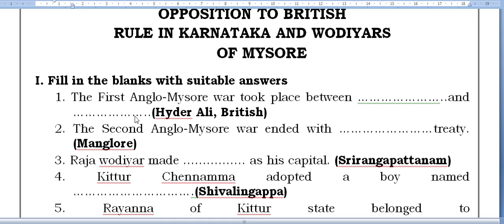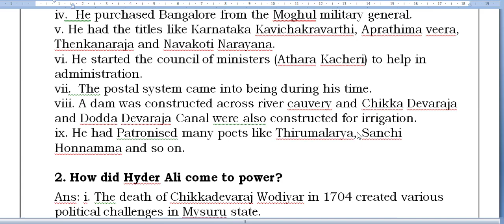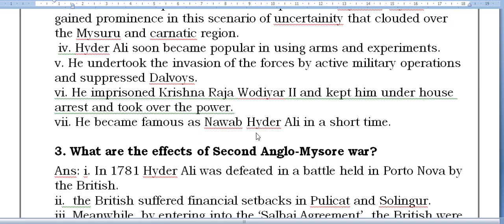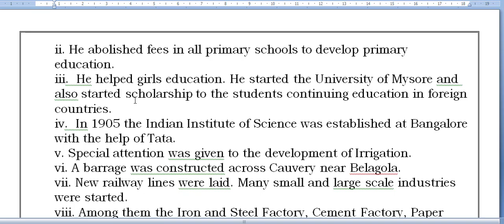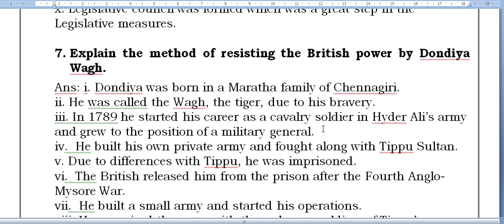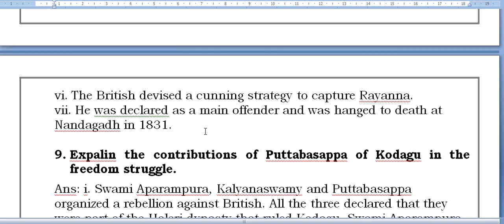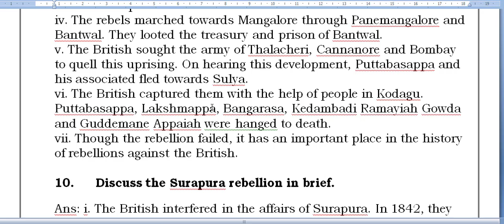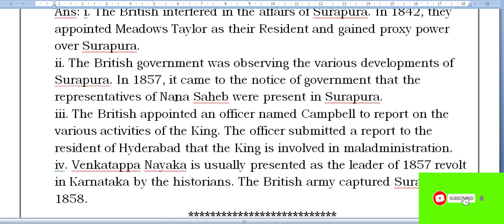SSLC|OPPOSITION TO BRITISH RULE IN KARNATAKA AND WODIYARS OF MYSORE|NOTES|ENGLISH MEDIUM|SOCIAL 10TH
This video covers the topic about SSLC social Science English Medium History Chapter-4 OPPOSITION TO BRITISH RULE IN KARNATAKA AND WODIYARS OF MYSORE Text Book Questions with Solutions, Solved the Text book Solutions